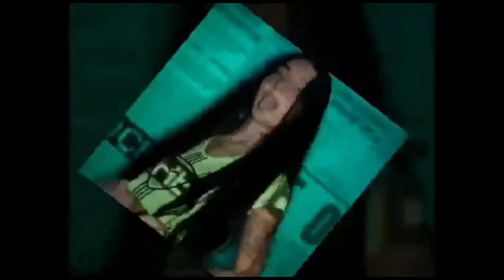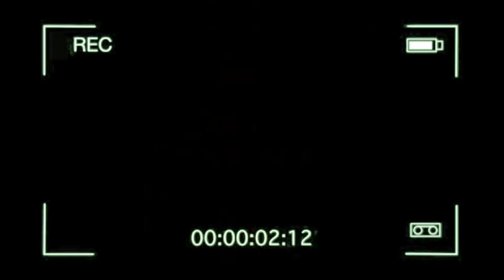HAUL DE MAQUILLAJE | Andrea Villamizar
Mis bbs espero les haya gustado mucho este vídeo 🤩
deja en los comentario si quieren que haga algún vídeo, Besos!🥰